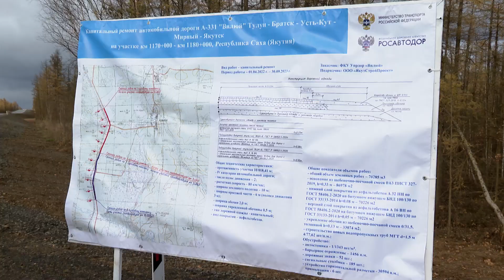Дорожники МУАД подвели итоги работы за летний сезон